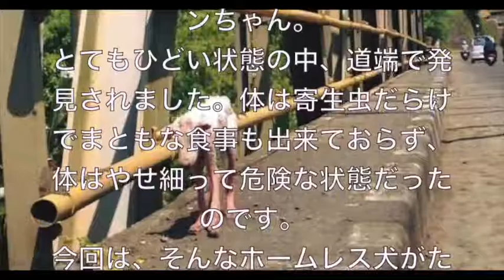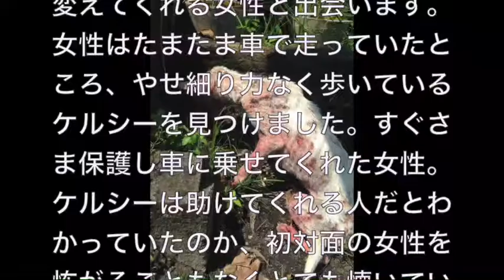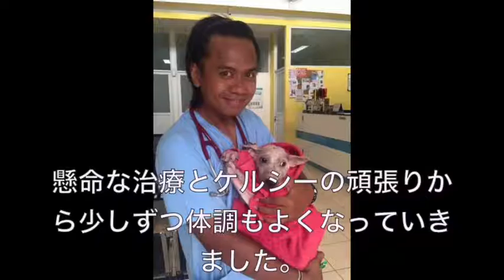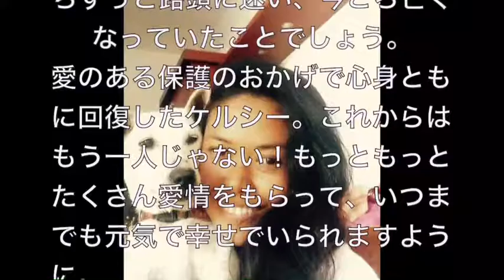【衝撃】傷だらけの犬を保護したら、胸が締め付けられる姿から綺麗な白い犬に【涙腺崩壊】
ケルシーと名付けられた1匹のワンちゃん。

とてもひどい状態の中、道端で発見されました。体は寄生虫だらけでまともな食事も出来ておらず、体はやせ細って危険な状態だったのです。

今回は、そんなホームレス犬がたくさんの愛情を受けて生まれ変わったお話をご紹介します。

【衝撃】1度見たら絶対に忘れない人達がヤバイwww 女性編Top5【動画閲覧】